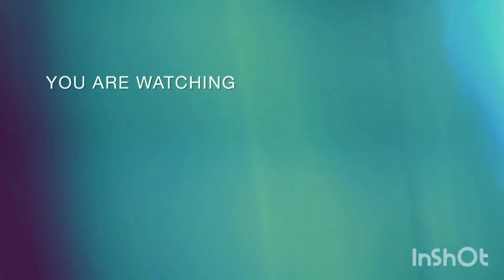Workout with Me Part Four | Gritty Soldier 5 minute abs and 15 minute Flexibility Workouts